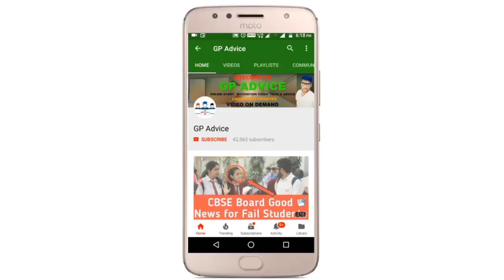CLASS 9 And 11 के Fail Students Pass होंगे अब ऐसे Must Watch